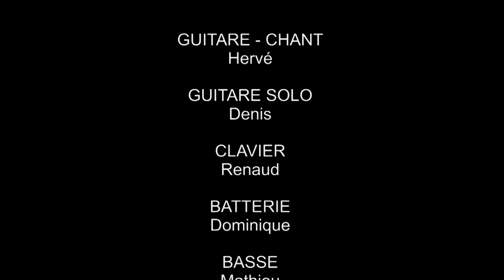A nejer Blìck ìwwer d'Wànd - version LIVE (concert) et sous-titrée en français - FLEXMACHINE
Le clip live, du concert aux Tanzmatten à Sélestat (5 mars 2011).

Un groupe sélestadien, 100% alsacien !

Guitare et chant : Hervé
Guitare solo : Denis
Claviers et programmation : Renaud
Basse : Mathieu
Batterie : Dominique
Choristes : Christine, Doris, Katia
Bernard : textes.